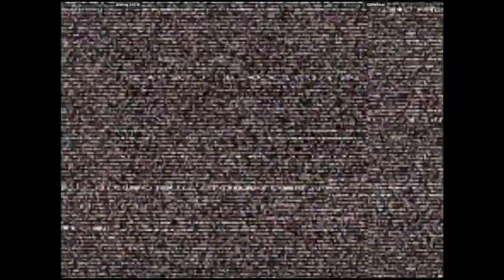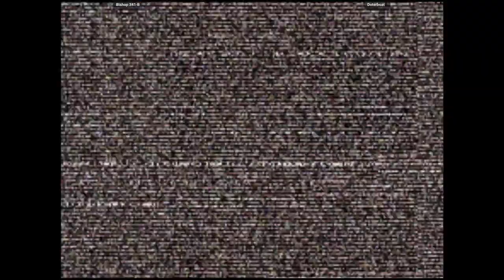CVS2 - Bishop 341-B VS Doterboat | 🇺🇸🇺🇸 Fightcade2